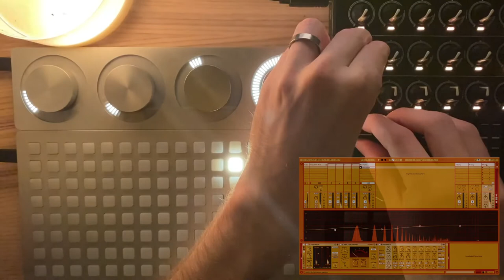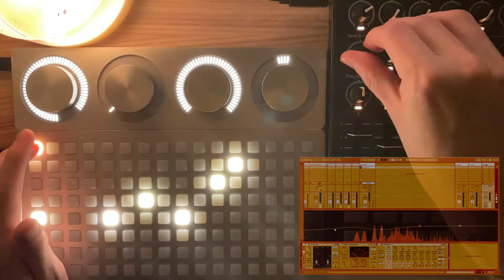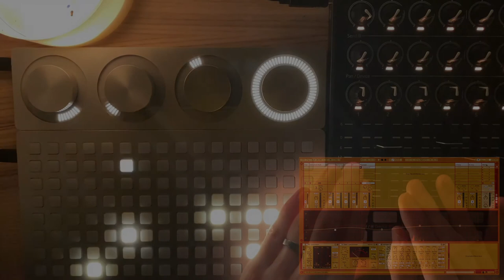We Are the Children of Time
Ursula Kroeber Le Guin (October 21, 1929 – January 22, 2018) was an American author best known for her works of speculative fiction, including science fiction works set in her Hainish universe, and the Earthsea fantasy series. She was first published in 1959, and her literary career spanned nearly sixty years, yielding more than twenty novels and over a hundred short stories, in addition to poetry, literary criticism, translations, and children's books. Frequently described as an author of science fiction, Le Guin has also been called a "major voice in American Letters", and herself said she would prefer to be known as an "American novelist".

Another demo of my open source grid/arc/m4l software.